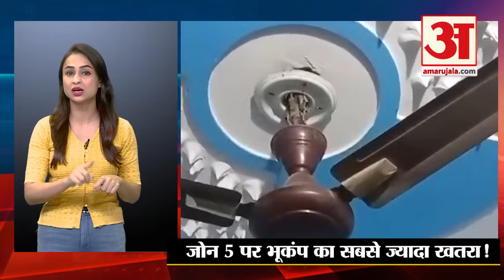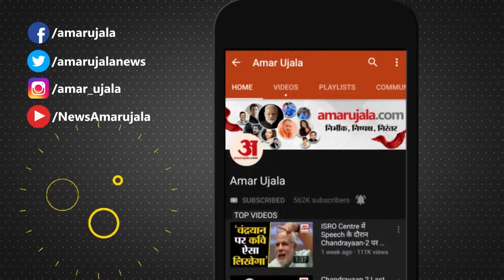Earthquake in Delhi: भारत में आने वाला है बड़ा भूकंप! जानें कितना सच्चा है दावा | Bhukamp News Today